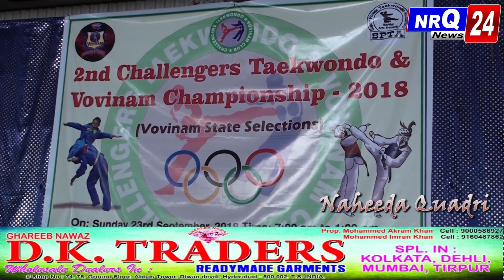Vovinam State Selections 2nd CHALLENGERS TAEKWONDO & VOVINAM CHAMPIONSHIP - 2018.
Chief Guest:-
-Sri. M.Ramesh Garu IPS (DCP East Zone Hyd).
-Hafiz Peer Shabbir Ahmed Sahab (Former MLC, President Jamiat Ulama Hind T.S & A.P).
-Smt. K.Padmavathi D P Reddy (TRS Corporator Bagh Amberpet).
-Dr. Dhananjaya (Vice President Greater Hyderabad Congress Committee).
-Mir Wahaj Ali Khan (Gen Sec Vovinam Association Of Telangana).

Venue:- A.K Plaza Function Hall, Amberpet.

Organised By Mohd Irfan Ismail (Indian Coach Challengers Taekwondo & Vovinam Club).